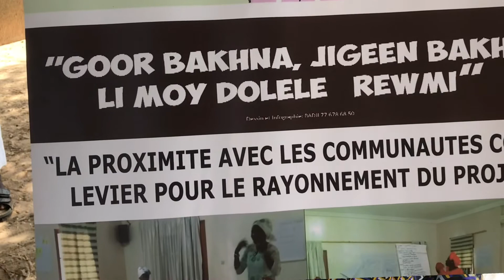2 novembre 2019